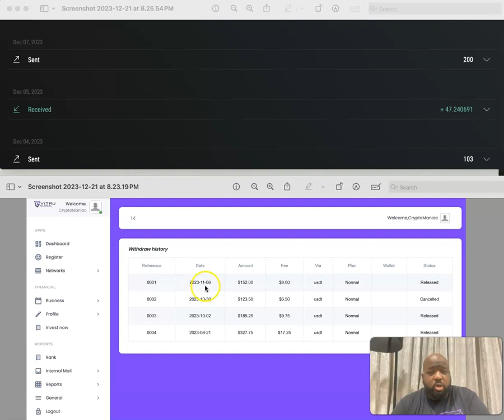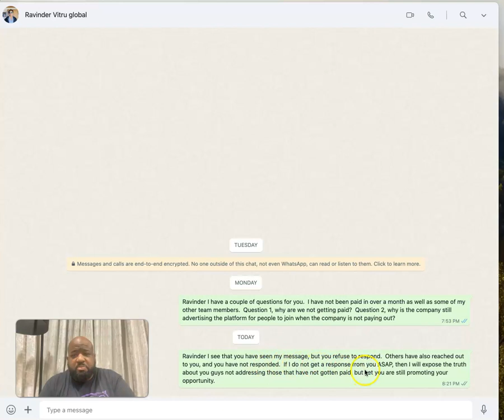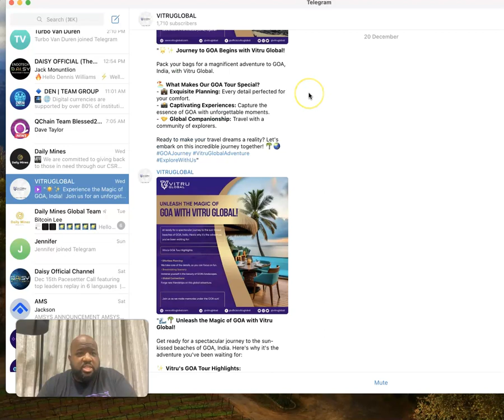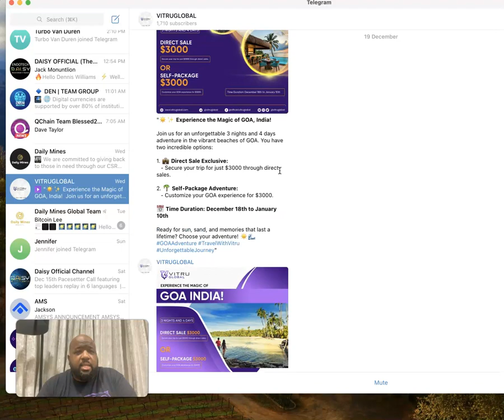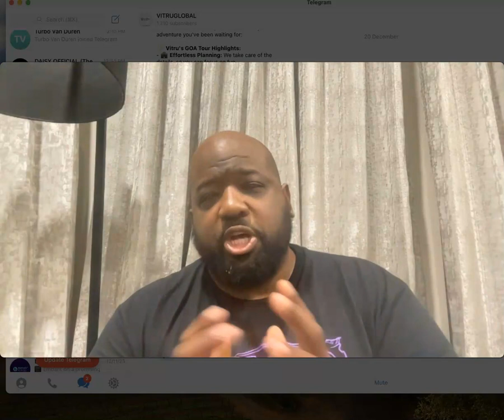Vitru Global Exposed For Not Paying